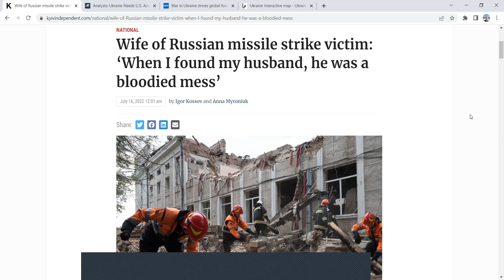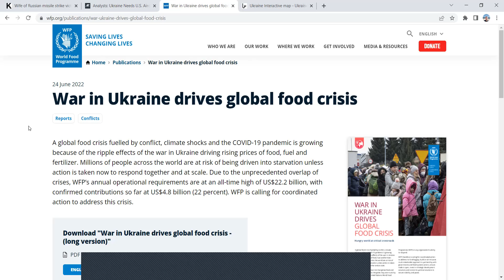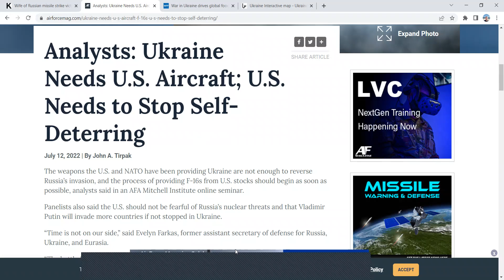Ukraine Needs Even Heavier Weapons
In this video, I offer 4 explanations for why the war in Ukraine must be ended by decisive action. Increasing military aid (not just from the US) is the key to solving most of the problems you'll see splattered across news websites in the US. Ultimately, I argue that the longer the war drags on the worse it will be for everyone.